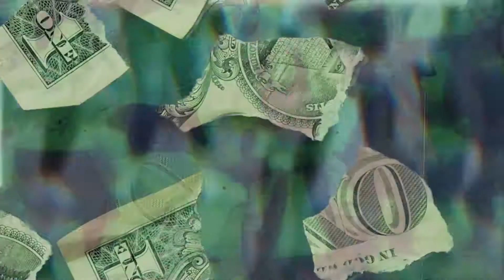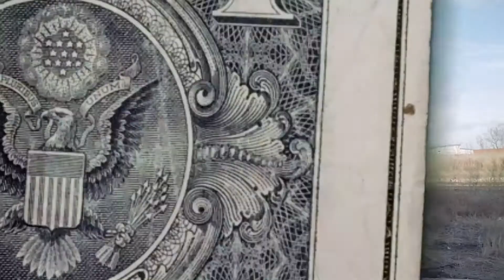101 | Ballin! | Official Music Video | Shot by Sleeep G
101 | Ballin! | Official Music Video | Shot by Sleeep G
til tha death records 2020
shot in wichita ks